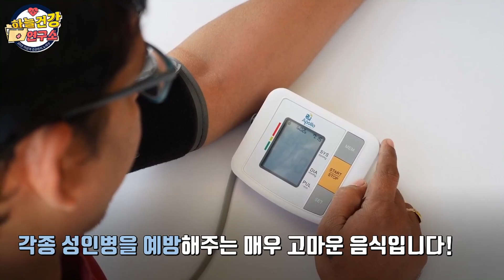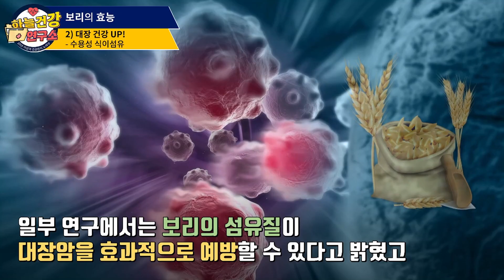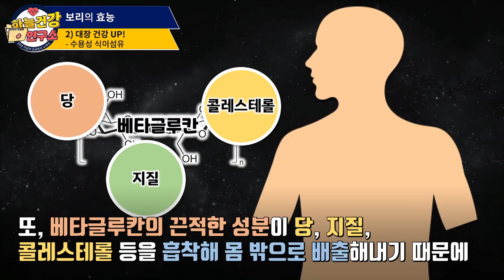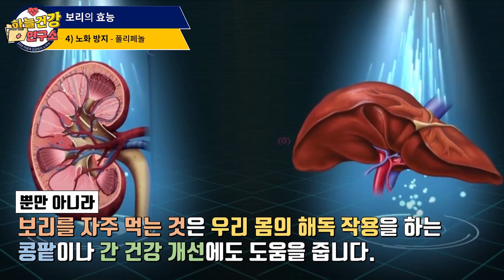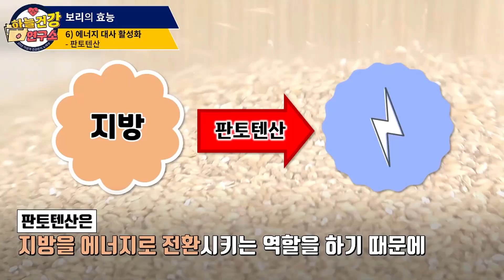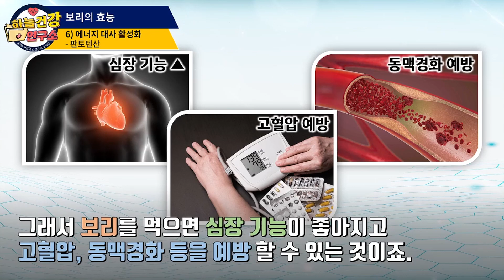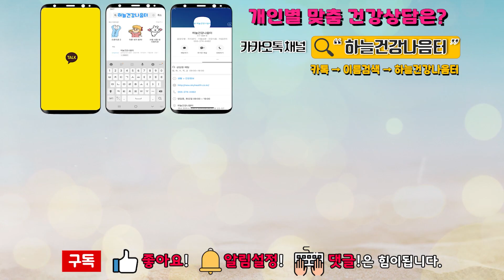보리 매일 이렇게 먹으면 몸속 염증 싹! 사라진다! 염증에좋은음식 (콜레스테롤 낮추는 방법, 보리의 효능)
세계 4대 작물 중 하나인 보리!
보리는 인류가 재배한 가장 오래된 작물로 각종 성인병을 예방해주는 매우 고마운 음식이라는거 알고 계신가요?
오늘은 보리의 효능과 더 효과적으로 먹는 방법에 대해서 알아보겠습니다.

구독 버튼을 누르면 더 많은 건강관련 정보를 제일 먼저 확일할 수 있습니다.